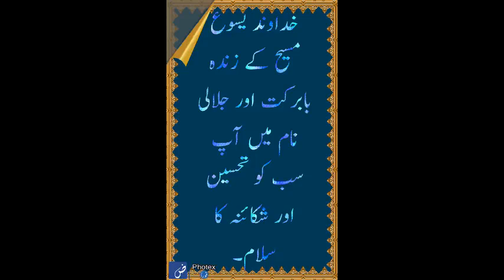Genisis 1;9 13 part 2